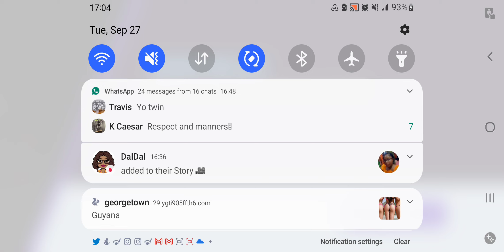NFS No Limits Tuner Trials and Robin Chapter 5